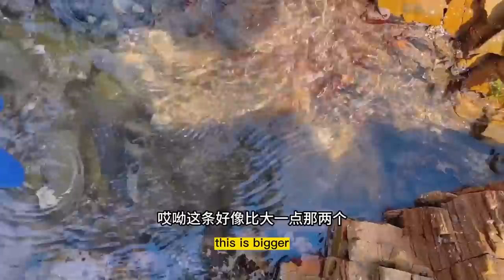Abalone & countless abalones under the stone!